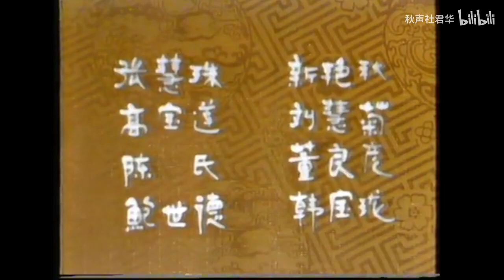【程門耆宿】新艷秋《荒山淚》天津實況